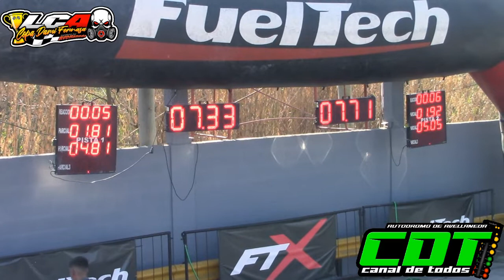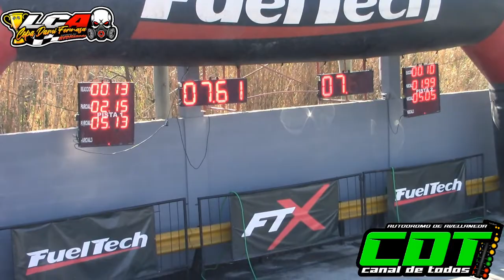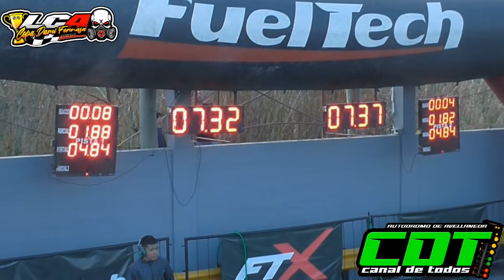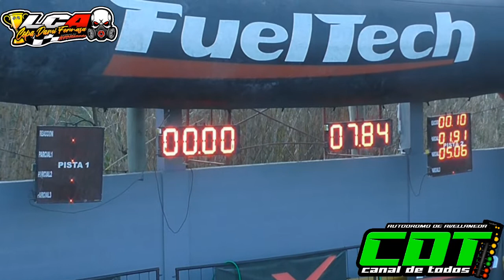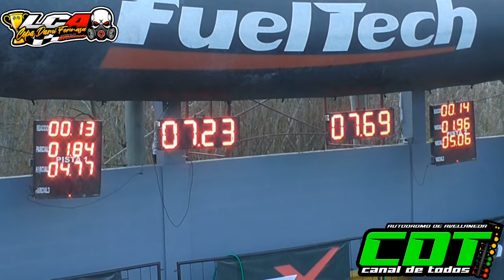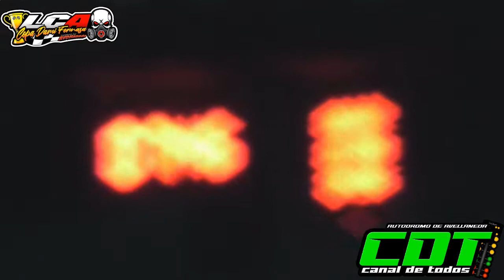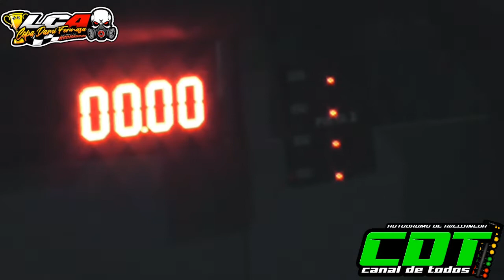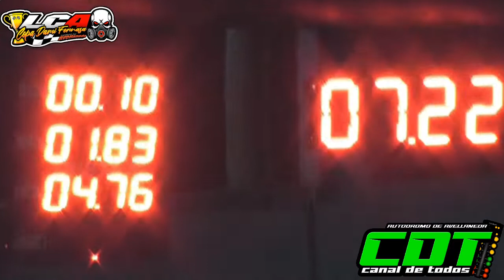LCA 8v 14/8/2022 CDT Autodromo de Avellaneda